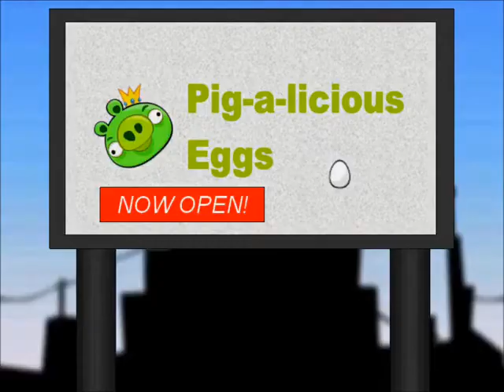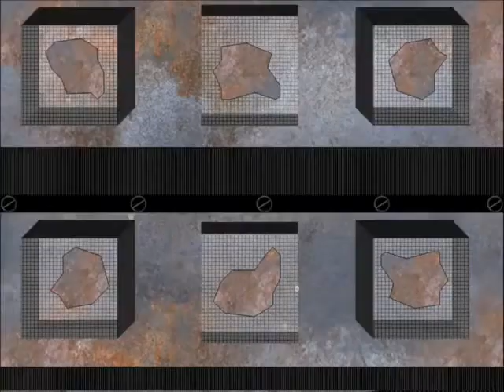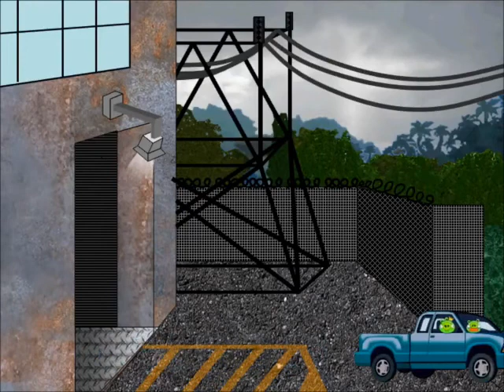Angry birds Episode 1: Pig Factory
King pig was Open a factory after the Grand opening the pigs gets the birds separated by the machine and take them to the factory and gets all eggs later at night a thunderstorm hit a power causing the factory shut down bomb explode The cage to Escape and get the pigs
Some when missings later when the power back on the factory went out of control and the pigs all birds are free king pig manage to escape the factory.

Sorry about that only do SD not HD.

Animation by Dylan cruz

Designer by Dylan cruz

Story by Dave77748

Dylan pizza cruz Studio LLC

Angry birds copyright on Rovio